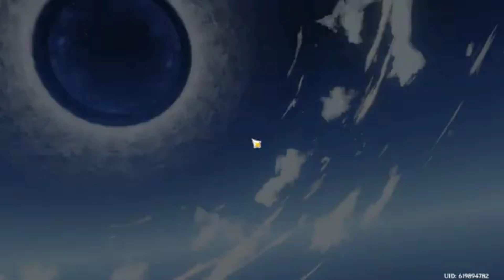❄☄️☄️G a n y u. ☄️☄️❄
I got the 2nd song from Comet (VA of Willow) ^^